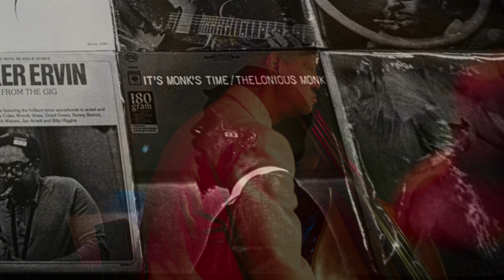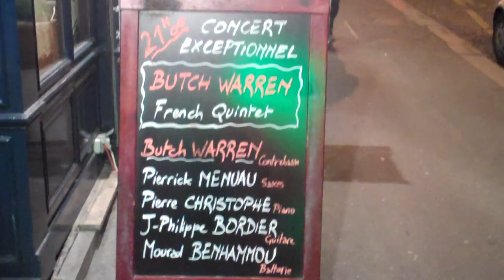A conversation with Butch Warren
A conversation with Blue Note bassist Butch Warren. After years of prolific work as a jazz musician Warren became disabled with mental illness. This is a part of our conversation. Photos by Antoine Sanfuentes. Archival photos Francis Wolff/Mosaic LLC.